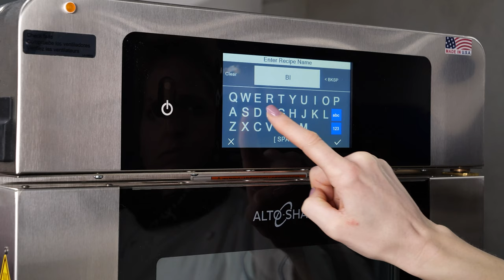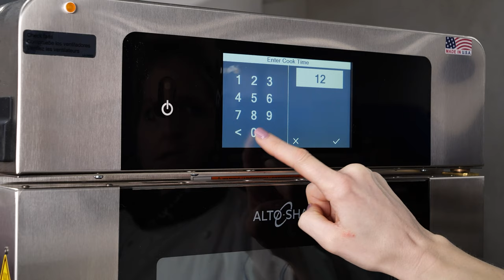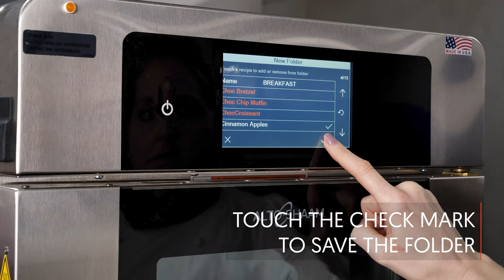Vector Simple: Create Edit & Delete Recipe Programs & Folders